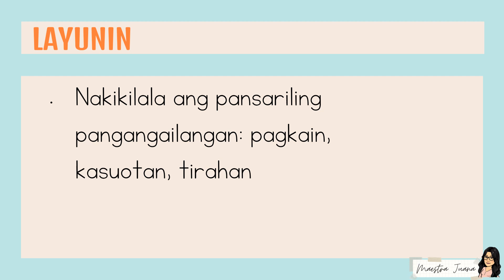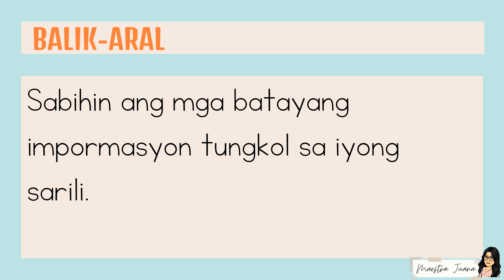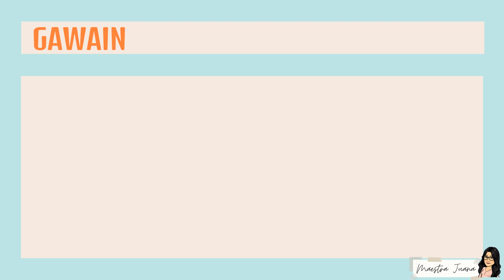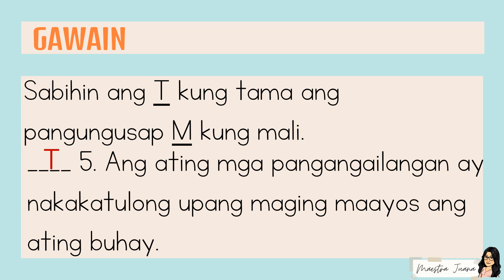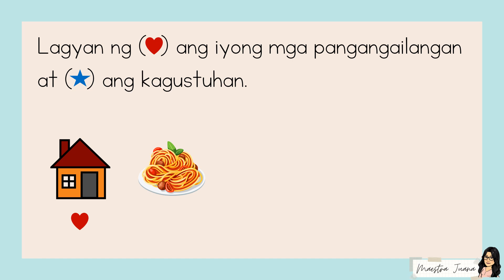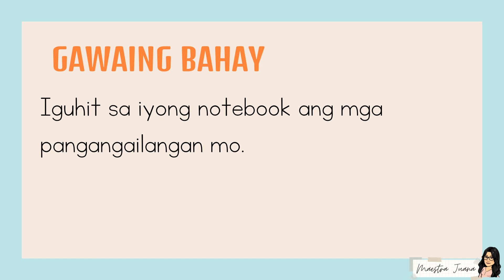GRADE 1- MELC BASED - ARALING PANLIPUNAN WEEK2 ARALIN 1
GRADE ONE ARALING PANLIPUNAN
ARALIN 1 - PANSARILING PANGANGAILANGAN
MELC-BASED MODULE